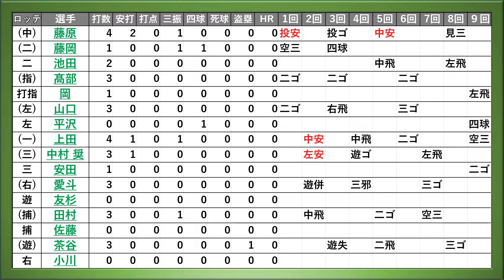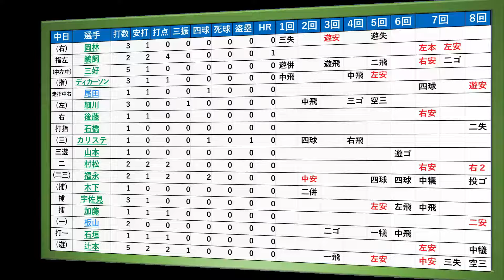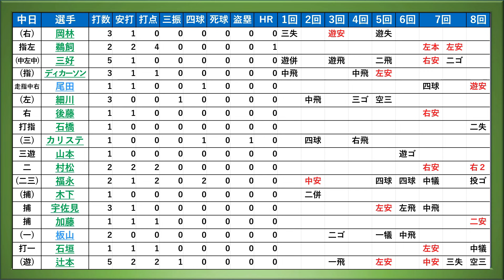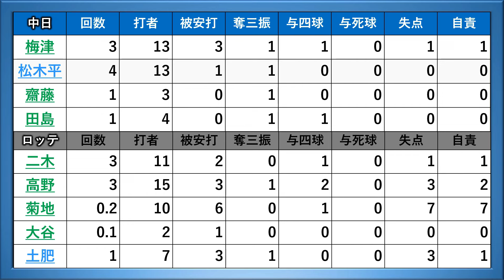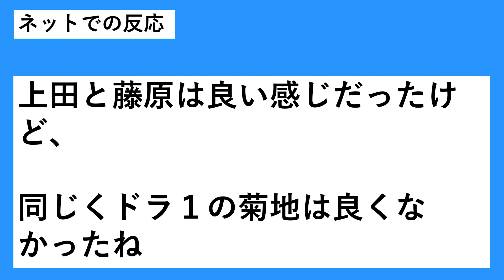２月２１日春季キャンプ「中日×千葉ロッテ」練習試合レポート 中日は『鵜飼航丞』が２安打１ＨＲ４打点＆ドラ３『辻本倫太郎』２安打＆好守！ロッテは『藤原恭大』が４打数２安打＆ドラ１『上田希由翔』も１安打！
【記事引用先】

再生リスト